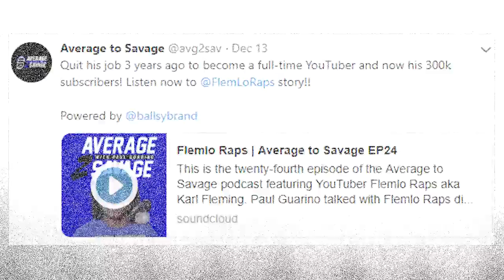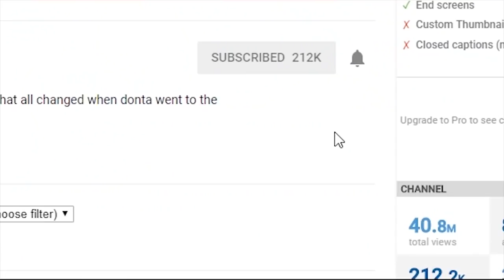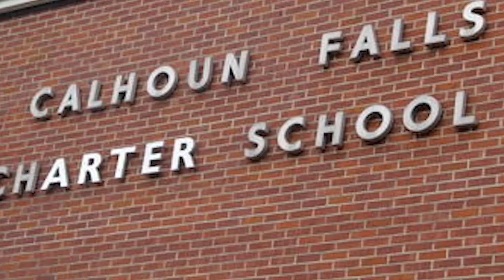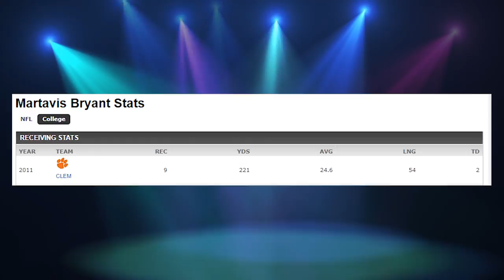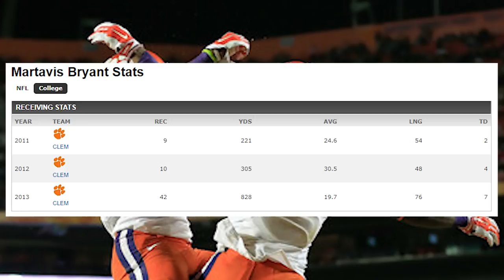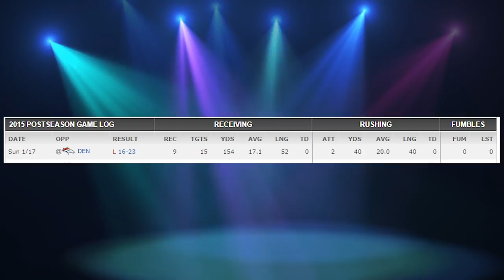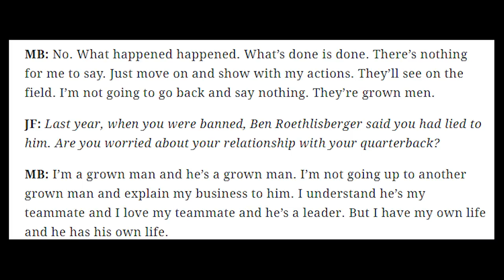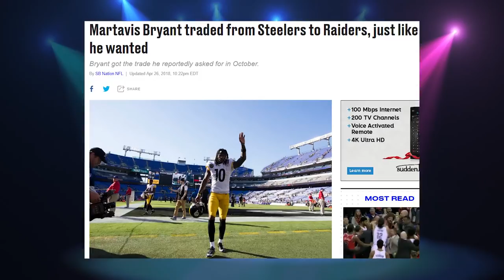What Happened to Martavis Bryant? (Before He Was Banned From the NFL)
martavis bryant was a promising nfl wr, but he didn't scratch the surface of his potential.